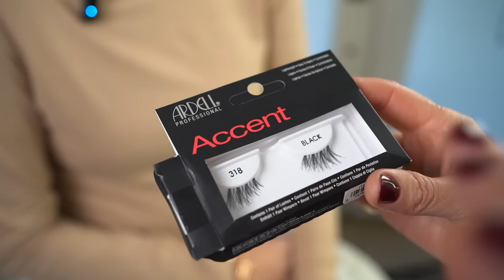CELEBRITY MAKEUP ARTIST DOES MY MAKEUP | RED ELEVATOR | NINA TAKESH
Follow Monika Blunder!

PRODUCTS USED

Clé De Peau | Firming Serum Supreme

Clé De Peau | Volumizing Cream Supreme

Monika Blunder Beauty | Blunder Cover Foundation in 3.5 Drei

Glossier | Brow Flick in Brown

Makeup by Mario | Master Hold Brow Gel in Clear

Sisley-Paris | Phyto-Eye Twist in 17 Rose Bronze

Dior | Mono Couleur Couture in Beige Mitzvah

Victoria Beckham Beauty | Matte Bronzing Brick 01 Warm: Dusk

Makeup by Mario | Master Pigment Pro Eyeliner Pencil in Super Black

Marc Jacobs | Highliner Liquid-Gel Eyeliner in Blitz Coin

Ardell | Duo Lash Adhesive in Dark

NARS | Radiant Creamy Concealer in Custard

Monika Blunder Beauty | Blunder Cover Foundation in 5 Fünf

Charlotte Tilbury | Airbrush Flawless Finish Setting Powder in #2 Medium

MAC | Extended Play Gigablack Lash Mascara in Endlessly Black

Charlotte Tilbury | Lip Cheat in Pillow Talk Intense

Bobbi Brown | Luxe Defining Lipstick in Violet Vision

Tom Ford | Gloss Luxe Lip Gloss in Sunrise Pink

Hi everyone, welcome back to the Red Elevator! Today we’re actually stepping out of the elevator and going on a little field trip to the home of my dear friend and makeup artist to the stars, Monika Blunder. Monika is a world class celebrity makeup artist who has glammed up the likes of Megan Fox, Amanda Seyfried, Jennifer Garner, Jessica Alba, and Gemma Chan just to name a few. Join us as Monika gives me a beautifully soft glam makeup look that is both professional and gorgeous. You won’t want to miss her expert advice and insider tricks of the trade! I am here to give you the best insider content to everything interior design (and sometimes beauty!) and I am so thankful to have such wonderful subscribers like you!

About Nina

Nina Takesh was Founder, CEO, and creative force behind the Luxury Brand Petit Tresor. A brand recognized in the baby world by clients such as Gwen Stefani, Jennifer Lopez, and Madonna, among many others. With her experience in retail, interior design, and having worked in Paris at Fashion house Guy Laroche it was only a matter of time before Nina branched into the world of Interior Design. With her experience in home staging, furniture design, and set design, Nina's passion for interiors comes across in her meticulous attention to detail and her inspiring sense of balance and aesthetics.